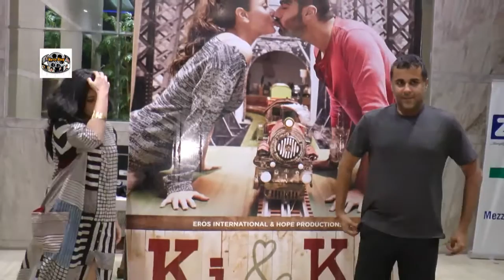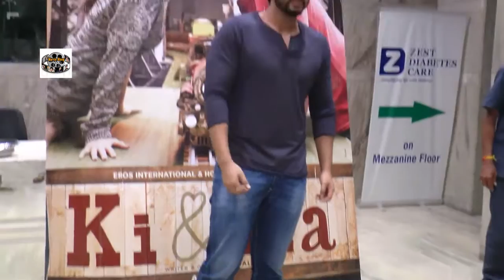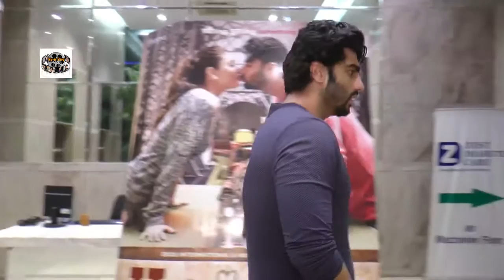Screening Of Film Ki & Ka With Chetan Bhagat